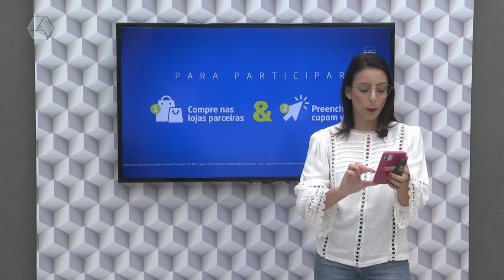A Casa é Sua 24/06/2022